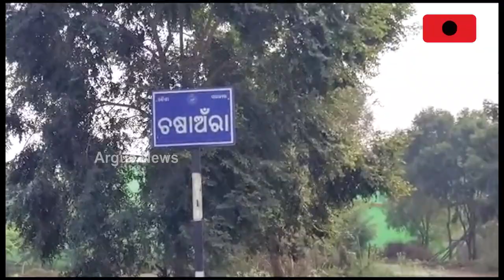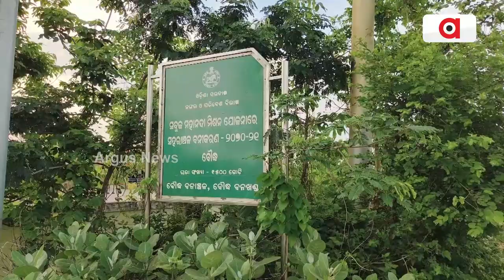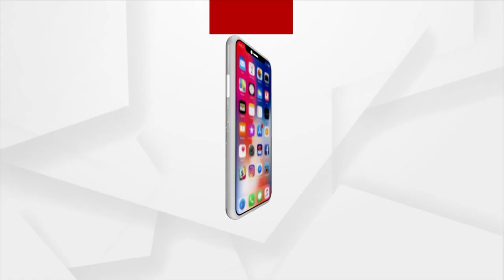Green Mahanadi Mission Of Odisha Govt 'Fails'